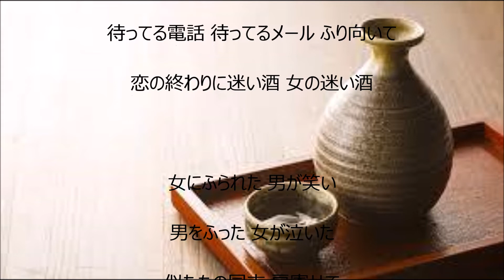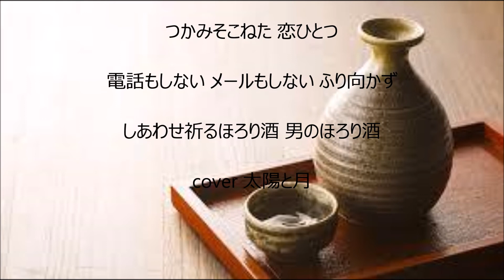男のほろり酒 唄 半田浩二 cover 太陽と月